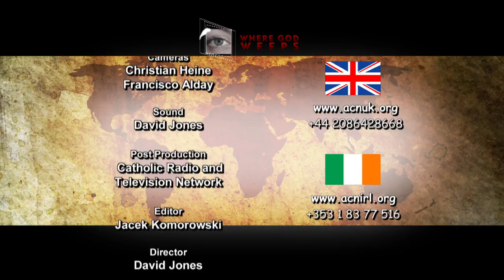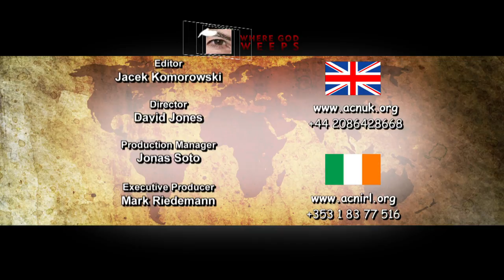386 WGW - A small yet strong Church in Bangladesh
Bangladesh, former East Pakistan, is an extremely poor country. About a third of the country floods annually during the monsoon season, hampering economic development. Catholics number a tiny minority in the midst of 160 million people, 87% of whom are Muslim and 10% Hindu.

Mark Riedemann interviews Bishop Moses M. Costa, C.S.C., of the Chittagong Diocese, Bangladesh, about the lives of Catholics in his country.

WGW 386

Bangladesh